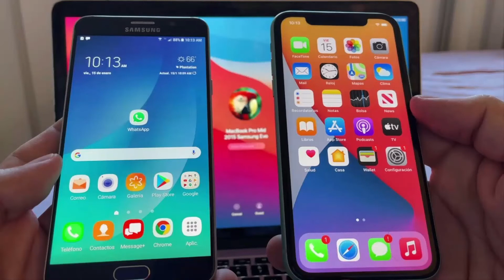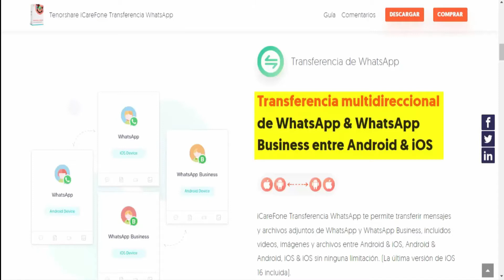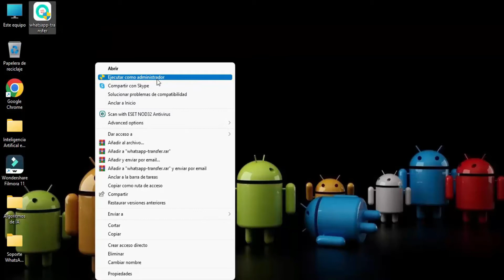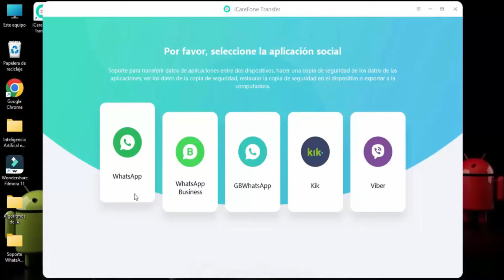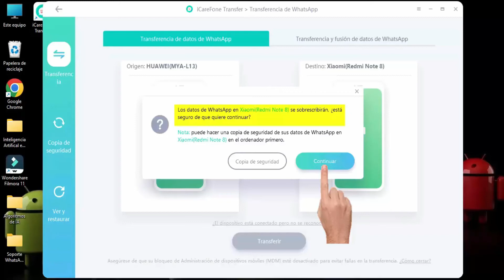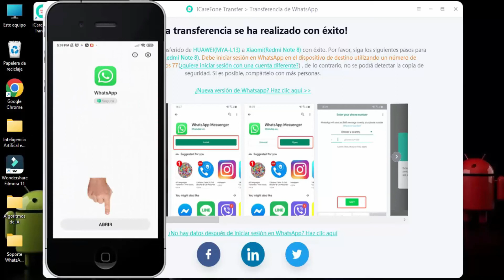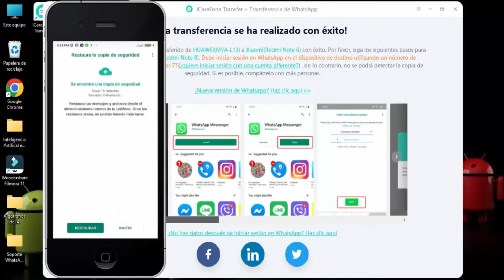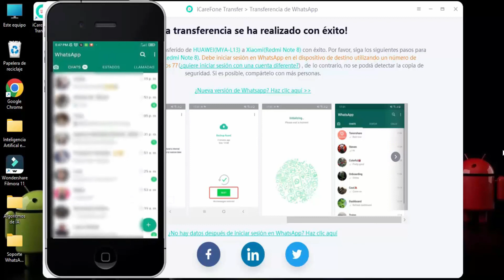Cómo pasar el mismo WhatsApp de mi celular a otro en 3 pasos /2022-2023-2024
Hoy te enseñaré a como pasar el mismo WhatsApp de tu celular antiguo a otro celular sin perder nada.

Pasar WhatsApp de Android/iPhone a iPhone/Android sin perder datos y sin volver a la configuración de fábrica con iCareFone Transferencia WhatsApp